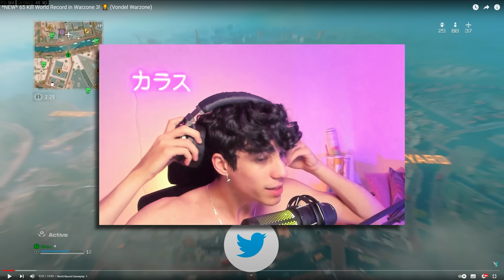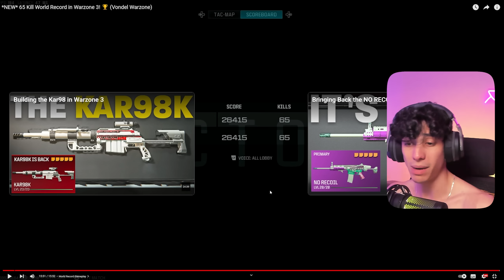REAGINDO AO RECORDE MUNDIAL DO VONDEL (65K)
● ControlShot
🎮 Melhore a sua mira no controle!

●Avenir
👓Proteja sua visão com os óculos de luz azul!

●Reload
⚡O melhor energético pra jogar! (Sem açúcar)

●Evzen
🎮O melhor controle pra Warzone!

● Exitlag
📶Acabe com o Lag do seu jogo!!

●BravoBoost
🖥️Otimize o seu pc e ganhe mais FPS!